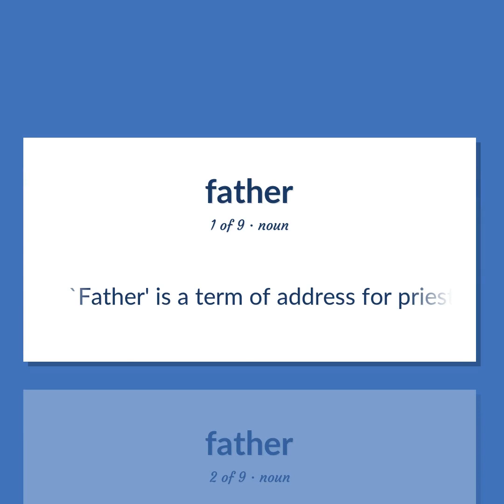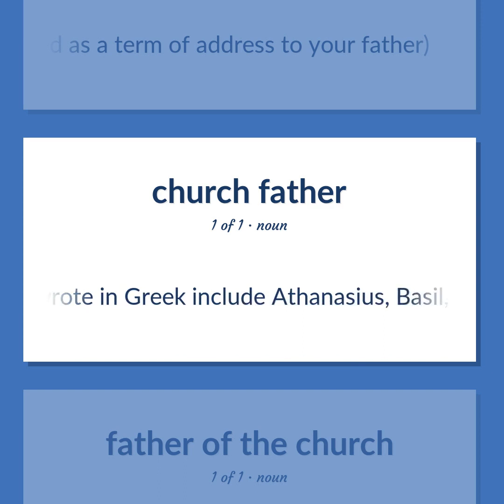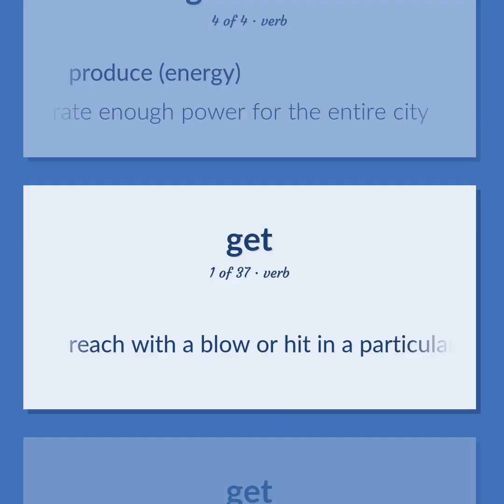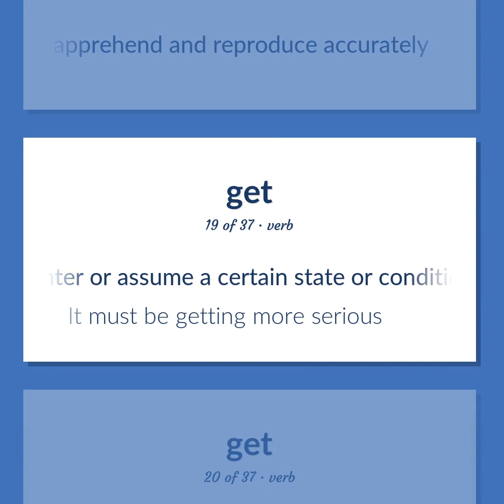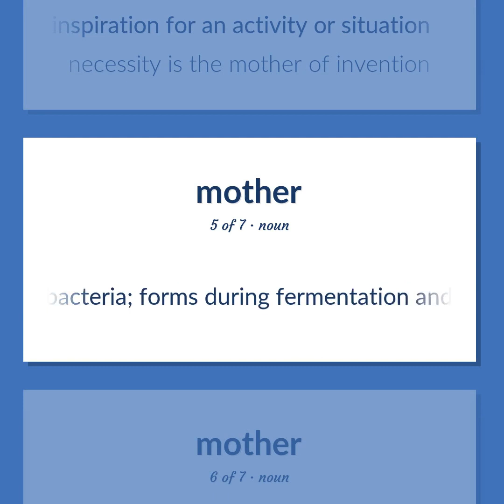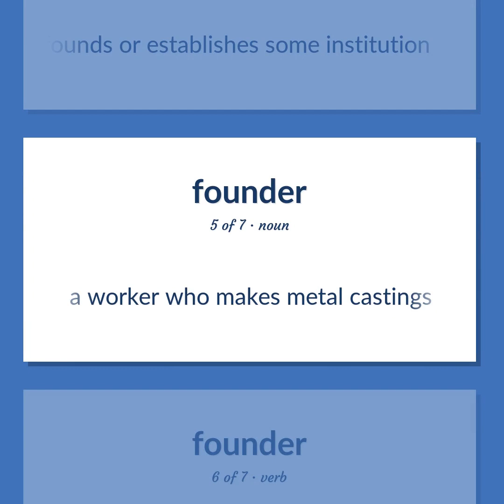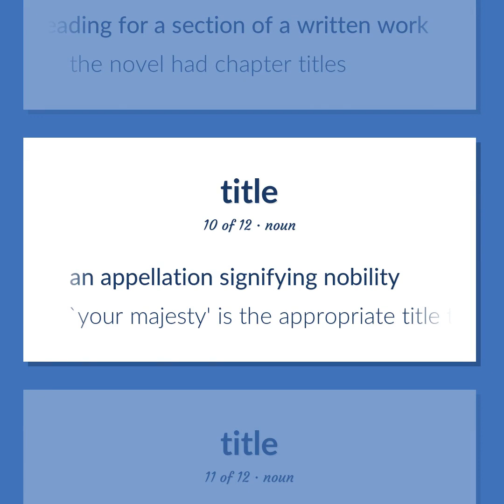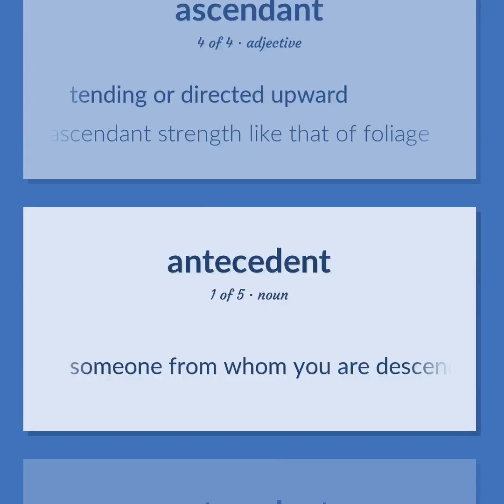Fathers - 131 English Vocabulary Flashcards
FATHERS meaning. Following our free educational materials, you learn English in a great way with ease and efficiency.